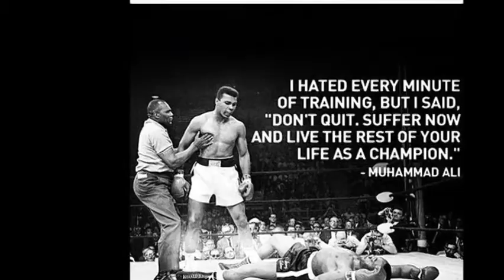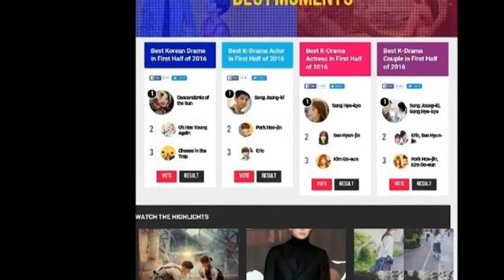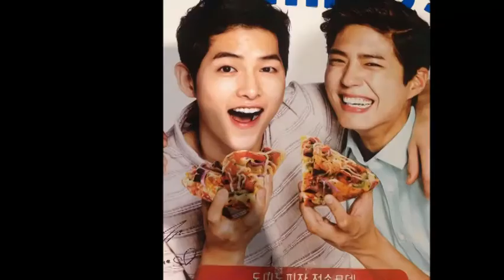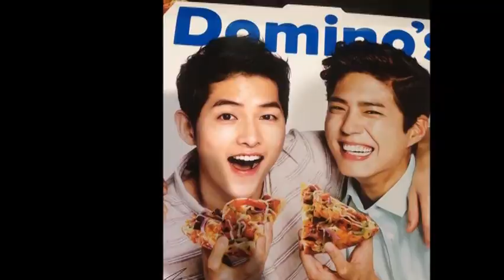song joong ki and song hye kyo married 170905 11